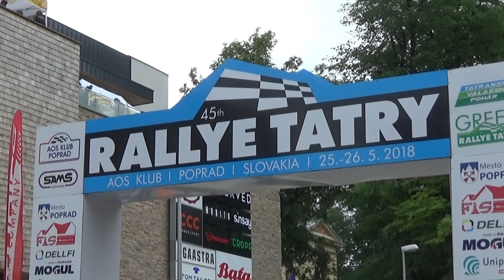Rallye Tatry 2018 SITÁK Peter-WILSON Martin